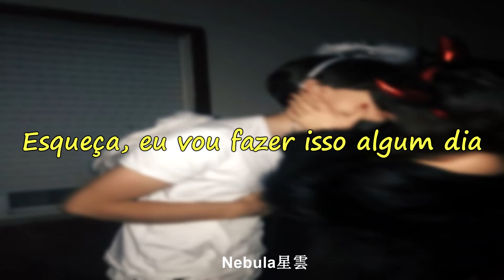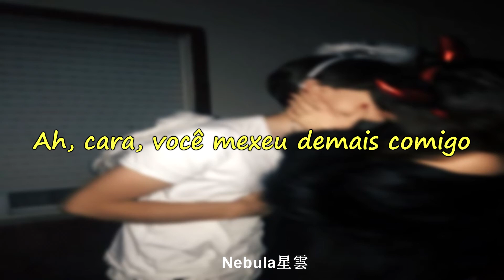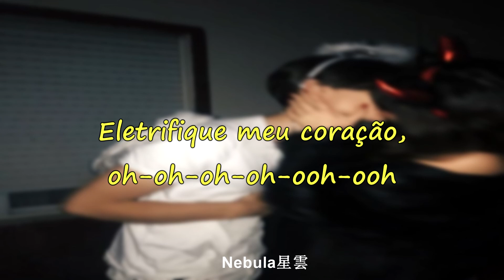Com certeza você já ouviu essa música em algum meme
Buttercup x Jack Stauber